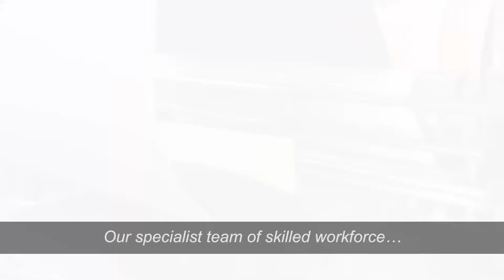Owncraft Seller of the Month - June 2018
Newselleralert : We are thrilled to announce our latest seller on board: Owncraft. She believes fashion is best experienced on your own terms. Check out her awesome range of scarves and stoles